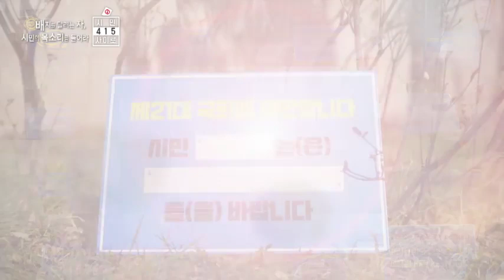[시민415] 16편 촛불 정신을 완성하려면 어떤 정당을 뽑아야 할까요? '민주'시민 김누리 교수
“배지를 달려는 자, 시민의 목소리를 들어라!”
TBS 총선 기획 ‘시민 415(사이로)’

제16화 촛불 정신을 완성하려면 어떤 정당을 뽑아야 할까요?
민주시민 김누리 교수

대한민국의 분단 상황과
교육 문제를 날카롭게 짚은
JTBC [차이나는 클라스] 강연-

단박에 실검을 장악해 화제가 된
중앙대학교 김누리 교수!

그가 이야기하는 이번 총선의 의미,
좋은 정당을 선택하는 기준을
함께 들어보시죠~

“누가 더 평화를 위해서 노력할 정당인가,
 누가 더 사회 개혁을 위해서 노력할 정당인가,
 누가 더 국민의 뜻이 반영되는 선거 제도를 만들기 위해 노력할 정당인가”

"세상을 바꾸려면 정치를 바꿔야하고 정치를 바꾸려면 국민들이 투표를 해야합니다"